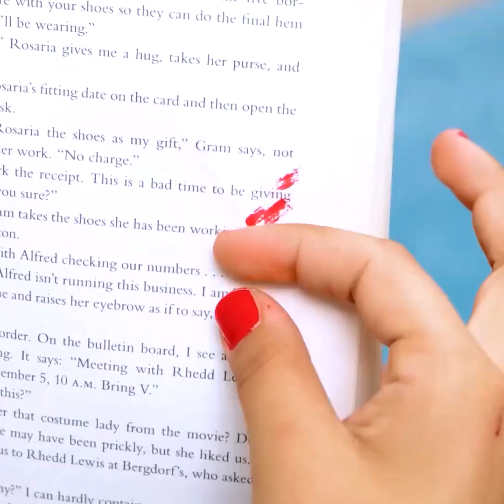Trik Manikur dan Pedikur Sederhana yang Mudah untuk Ditiru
Ingin hari yang cerah? Kami ada untukmu!
Di sini kamu bisa menemukan ide-ide penuh warna untuk membuat kukumu bersinar.. dan harimu tentunya!
Semua orang menyukai warna hitam, tetapi degan setetes warna lain di atasnya akan memberi perbedaan!
Bukan penggemar warna hitam? Kami punya yang lain. Gunakan warna dasar putih lalu beri tetesan warna favoritmu di atas dalam bentuk titik!
Kamu bisa menemukan ide beragam ide di sini! Dari pencinta glitter hingga pencinta metalik, kami punya semuanya! Bagian terbaik dari semuanya adalah kamu akan menyaksikan cara memberi tekstur pada kukumu dengan membuat kerang dan menghiasnya dengan mutiara kecil yang lucu!

0:49 – Ide pedikur keren
1:48 – Cara memperbaiki kuku yang patah
2:17 – Ide manikur kuku
3:09 – Pedikur lengkap
6:41 – Titik-titik pelangi